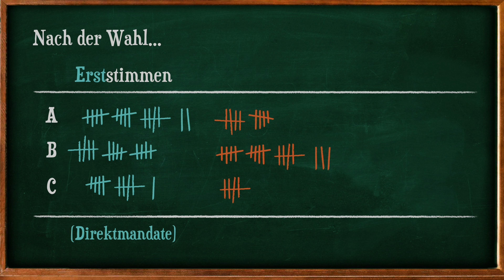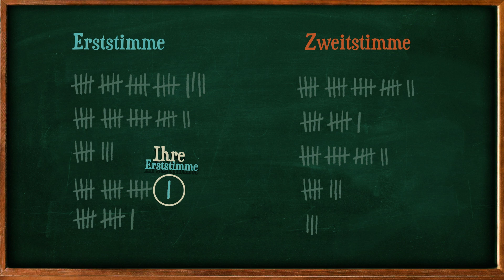Wie funktionert eine Landtagswahl? Michl Müller fragt nach! | Bayerischer Landtag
Echt mal was Neues für alle Politik-Interessierten (und auch Nicht-so-Interessierten)! Bekannte Köpfe aus allen sieben Regierungsbezirken (in dieser 6. Folge ist es Kabarettist Michl Müller aus Unterfranken) stellen die Fragen zu unserer Demokratie, die ihr euch vor der letzten Wahl oder nach der Tagesschau auch schon gestellt habt, aber dann wart ihr doch zu faul zum Nachlesen … Politische Bildung vom Feinsten: umfassend, leicht verständlich und vor allem – unterhaltsam. Das Ganze kommt mit dem Relaunch unserer Webseite am Montag, 15.06., und auf unserem YouTube-Channel. Schaut mal rein – jeden Tag eine neue Folge und wer diese gesehen hat, will alle sehen!